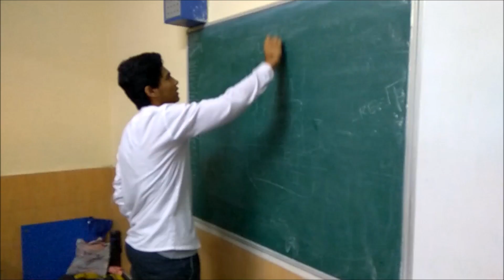PRET E LIGHT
Movie made by MAPIANS